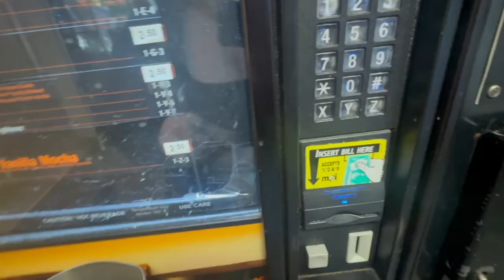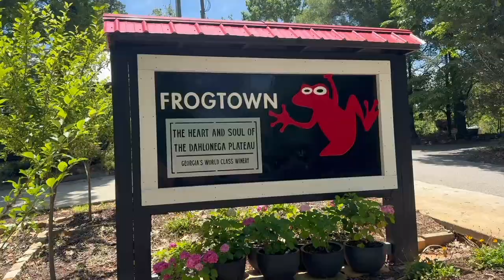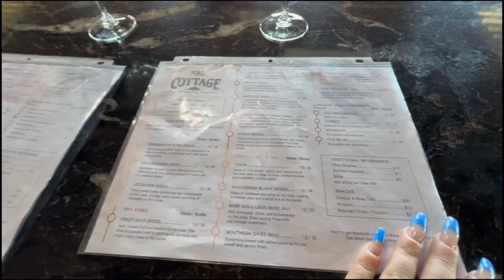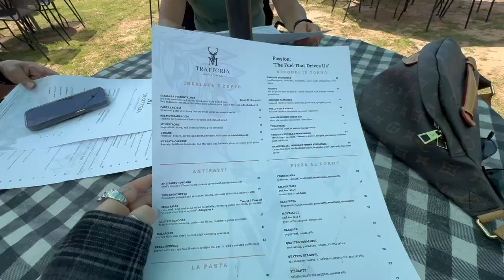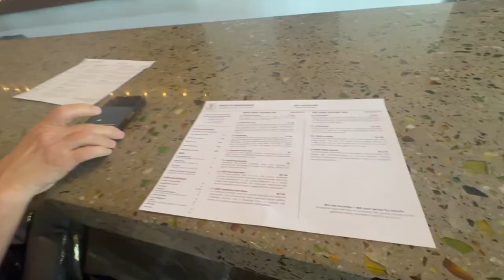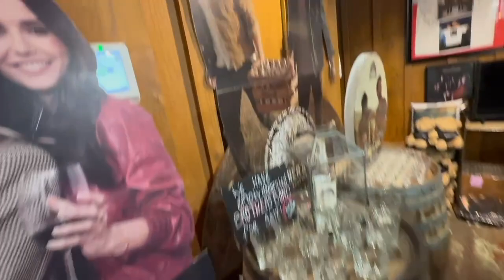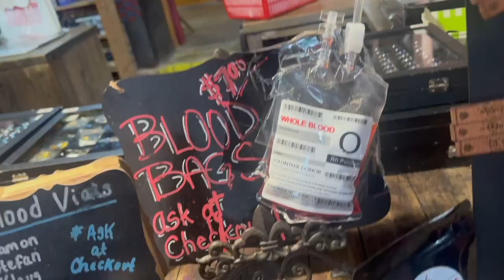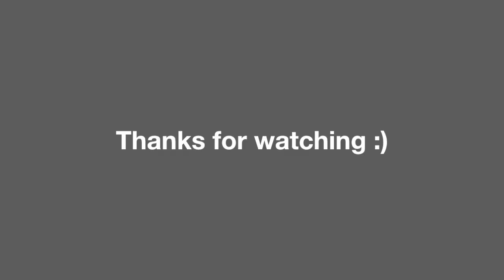Mystic Falls and Georgia Wineries 🧛🏻🍷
Had the best weekend get away in Georgia with my family. Vampire diaries is one of my all time favorite shows so I love going to covington aka Mystic Falls whenever we go there 😍

Bookstagram: @johannatomossone